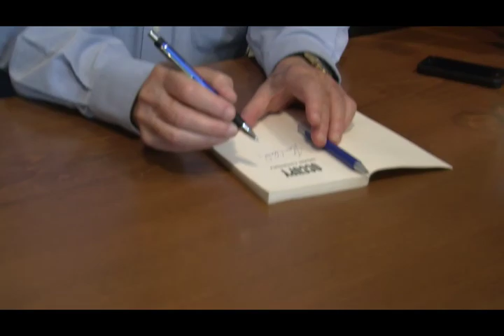Noam Chomsky : " Nel mondo arabo ogni minima cosa può innescare un'espolsione d'odio "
Il professor Noam Chomsky a Pavia per l'inaugurazione dell'anno accademico della Scuola superiore IUSS, alla domanda su quale sia la sua opinione in merito all'attacco all'ambasciata americana in Libia, causato apparentemente da un film low budget che deride Maometto, risponde che quando invadi, bombardi e distruggi un paese ogni minima cosa può innescare un'esplosione d'odio. L'Occidente non si è mai preoccupato di come l'opinione pubblica del mondo arabo vede e considera l'Occidente e Israele, cioè come una costante minaccia.